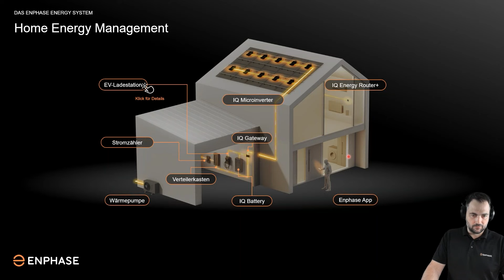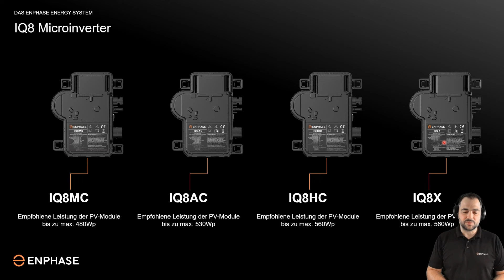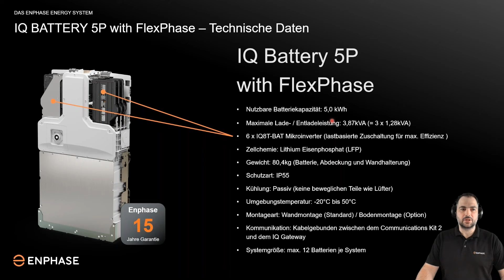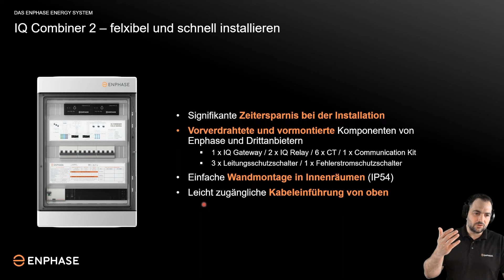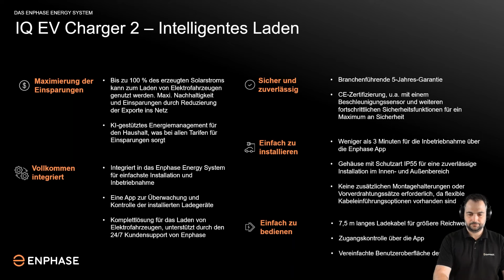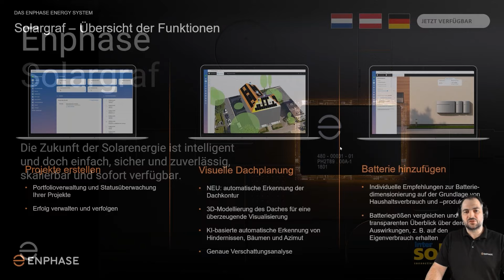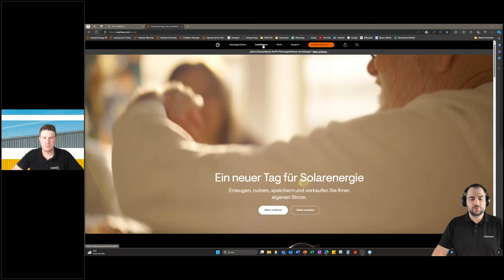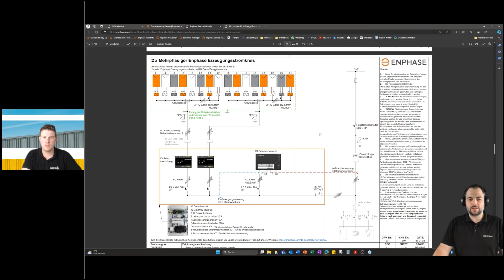Webinar Enphase - Rückblick Intersolar 2024 & Neuheiten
Im heutigen Krannich Solar Webinar (Aufzeichnung) ist der Hersteller Enphase zu Gast. Da sich eine Menge im Energiekosmos getan hat, präsentiert Manuel Wiedmann (Experte und technischer Trainer von Enphase) eine breite Palette an Neuheiten. Er erklärt alles rund um den IQ Battery Batteriespeicher, die IQ EV Charger Ladestation, das Balkonsystem IQ Balcony Solar, sowie das Energiemanagementsystem.

00:00 Intro
00:04 Anmoderation
00:43 kurze Agenda & Unterlagen
01:50 Beginn – Home Energy Management
05:13 IQ Microinverter
08:10 IQ Battery
16:50 IQ System Controller
20:40 IQ Combiner 2
23:23 IQ EV Charger 2
29:28 IQ Balcony Solar
33:24 Solargraf
35:51 Umfrage Enphase
36:14 Fragerunde
46:10 Abmoderation
46:43 Outro

Veröffentlichungsdatum: 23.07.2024. Änderungen vorbehalten. Alle Angaben ohne Gewähr.